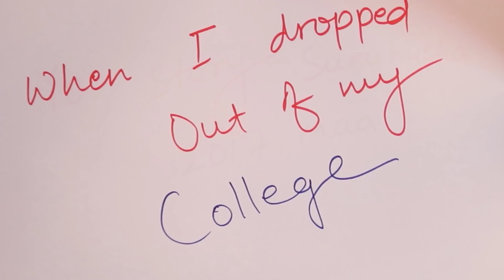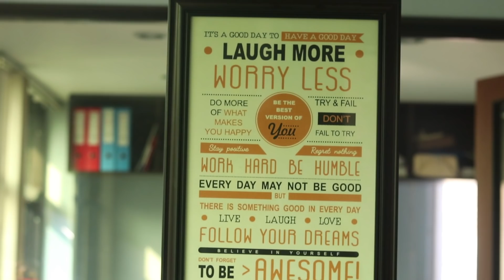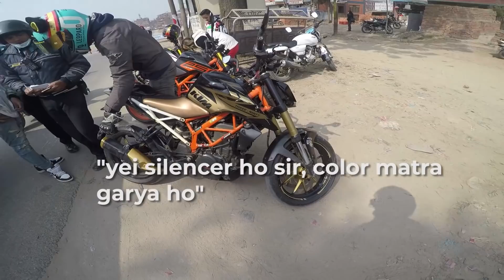Caught for Modification 😳KTM Duke 390 | Drag Race-Super Bikes in Kathmandu | COPS VS RIDERS |CBR600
Thank you everyone for your love and support. Please watch the vlog till the end to know what happened. ☑️

Cops caught ktm duke390 for modification and loud exhaust | Super Bikes in Kathmandu.

In this video, I gonna take you guys on a Bike ride to Dhulikhel where you can enjoy the sounds of superbikes.

 Having fun with  Lakpa sherpa and freedom vlog Nepal and with other brothers. It was fantastic meeting them. 😊 Thank you Lakpa sherpa brother  Freedom Vlog Nepal for your time.